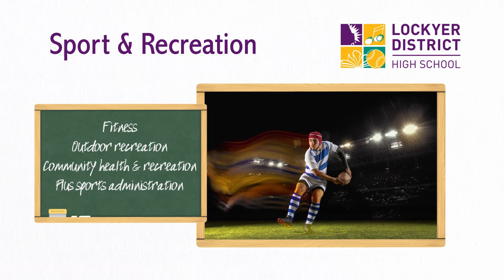REC Sport & Recreation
Sport & Recreation is an APPLIED (practical) subject that examines how sport and recreation affects you and your engagement with the resources available in the community.